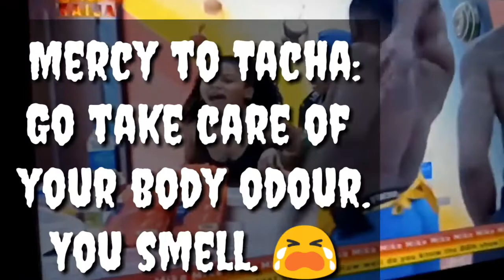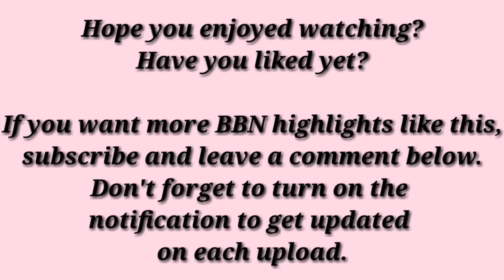Tacha And Mercy Fight Dirty (Video) | TACHA HAS BEEN DISQUALIFIED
💝 TrendingVideo: Tacha fights dirty with Mercy, she gets summoned by Biggie and is disqualified from the BigBrother2019 House. While Mercy gets 2 strikes.

💝What do you guys think about this? Like and leave your opinions below in the comment section.

- Want to remove pimple, acne, eczema, stretch mark and get lighter skin in 30 minutes?? Watch this!!

💝 I love you!! See you on my next video. More Videos???